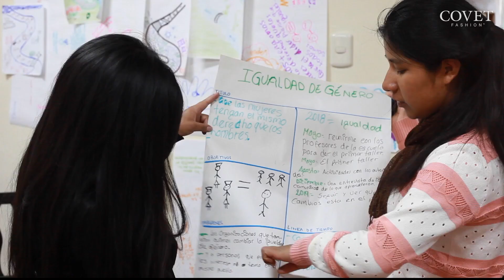Get Ready with Me at New York Fashion Week | Covet Fashion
Experience a behind-the-scenes look of a full makeover for the Badgley Mischka Fall 2020 runway show. Follow our ‘Powered by Style’ winner, Tanya, and her daughter, Michele, as they get ready for their first New York Fashion Week experience!

Hair and Makeup services provided by: Glamsquad